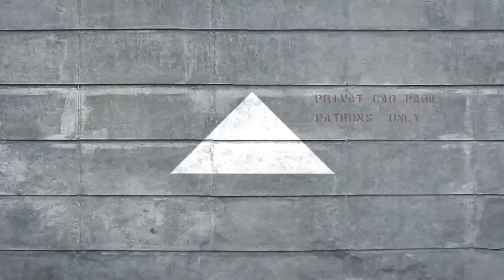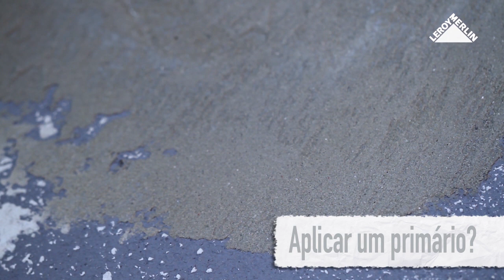Como regular um piso | LEROY MERLIN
A LEROY MERLIN convida-o a descobrir como nivelar um piso.